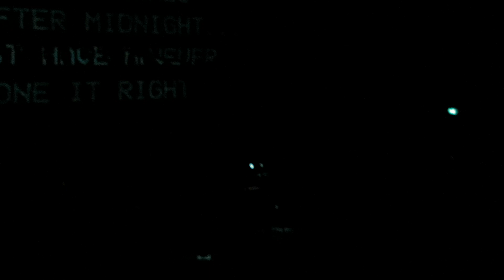BASTILLE - Flaws - Berlin 13.02.2019 Verti Music Hall